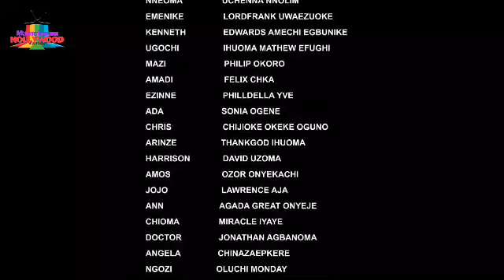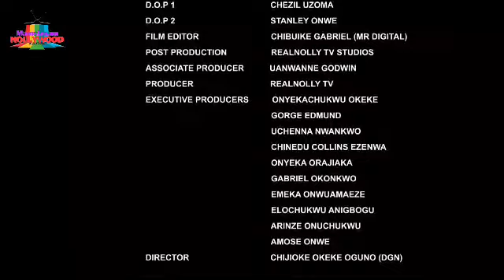SHE CAME BACK FROM NYSC WIT ANODA MAN'S PREGNANCY AFTER ALL I SUFFERED 4 HER -3 (2023 TRENDING MOVIE